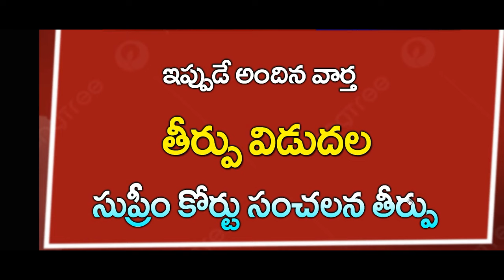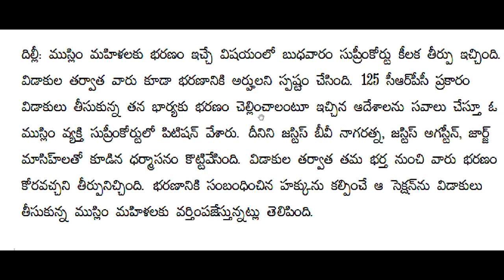తీర్పు విడుదల || సుప్రీం కోర్ట్ సంచలన తీర్పు || CJ || Breaking News|| Telugu News